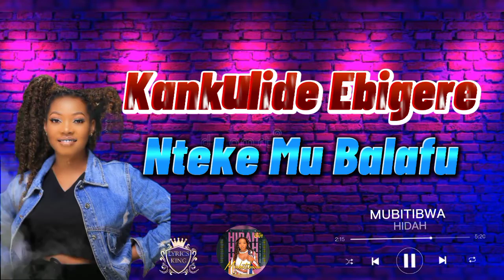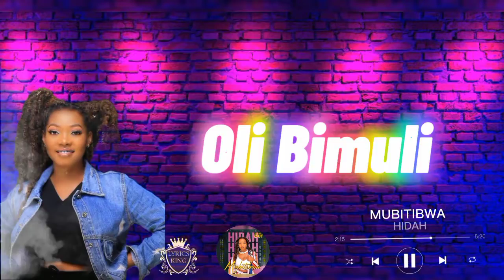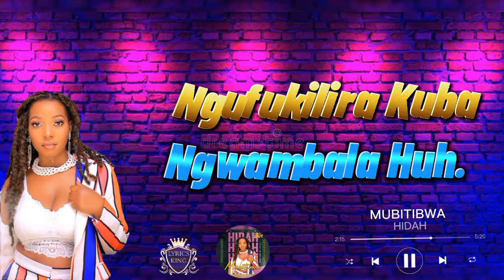Hidah - Mubitiibwa (lyrics video)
Its a beautiful love single that will capture your attention.